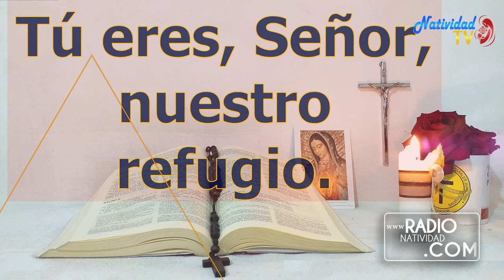SALMO DEL DÍA Jueves 24 Septiembre 2020 Pbro. PEDRO MORA